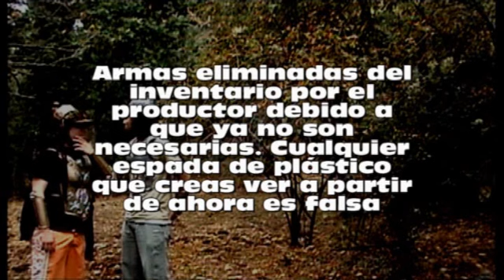TA20397 (parte de Tube-Adventures 2)